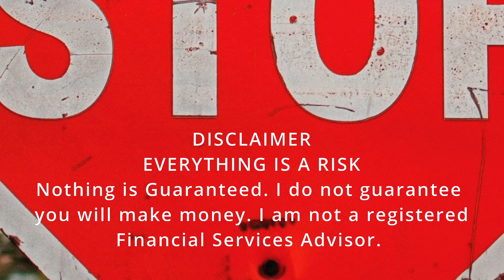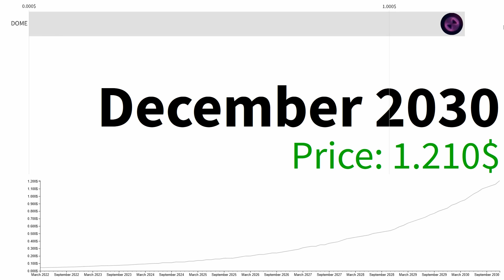Everdome DOME THE END TODAY